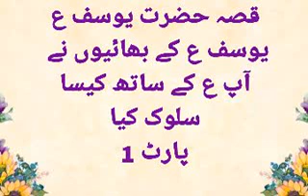Hazrat Yousaf A.h ka waqia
قصہ یوسف ع